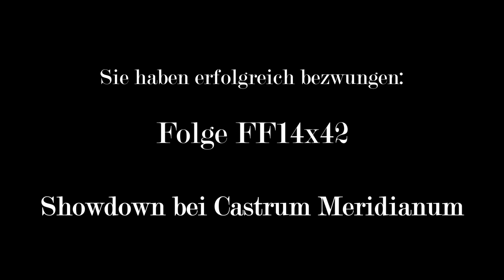AT2BT | FFXIV 42: Showdown bei Castrum Meridianum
Eine überraschend tiefsinnige Kriegsansprache vor Beginn der finalen Entscheidungsschlacht. Eine befestigte Anlage mit Schutzschildgenerator, die zwischen Eris und dem schwarzen Wolf steht. Eine längst überfällige Abrechnung mit der Schlächterin der Waking Sands.

[Alle Folgen zu A Tale of two Sisters – A Final Fantasy XIV Story-Lets-Play in der Playlist]